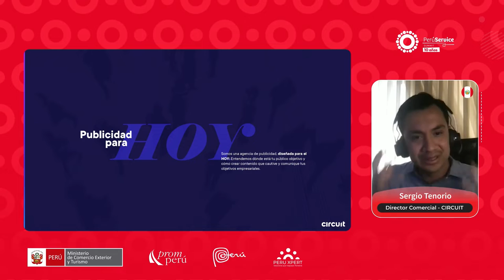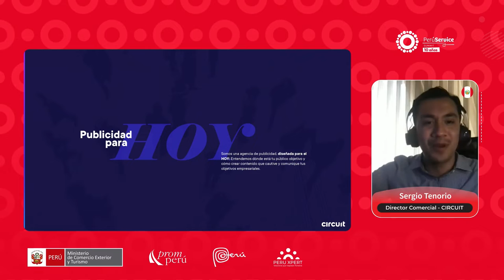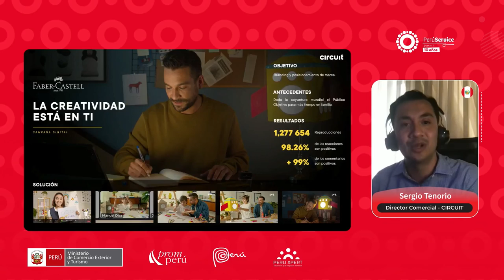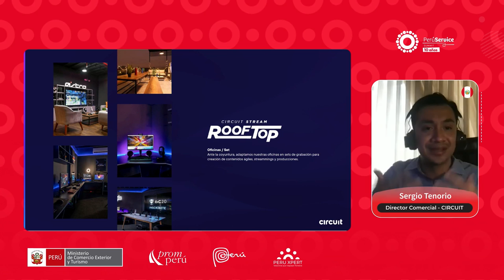Caso de éxito - Marketing Digital: Circuit - Sergio Tenorio